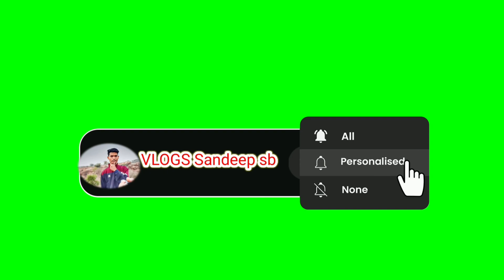Delhi program vlogs video defence colony Delhi 2023 Nagpuri program video Delhi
nagpuri video defence colony Delhi program video
vlog video Nagpuri porgarm video

 delhi porgarm video
Nagpuri program video Delhi
defence colony Delhi
Nagpuri shorts video
Nagpuri program 2023
Panjabi bhag sarhul Nagpuri
sarhul Nagpuri porgarm Delhi
sarhul porgarm Delhi
Nagpuri sarhul porgarm video
Delhi sarhul porgarm
Kavi kishan porgarm Delhi
Rupa sarhul porgarm video Delhi
Nitesh kachhap sarhul porgarm video
Delhi program Nitesh kachhap sarhul
powan Roy Delhi sarhul Nagpuri porgarm